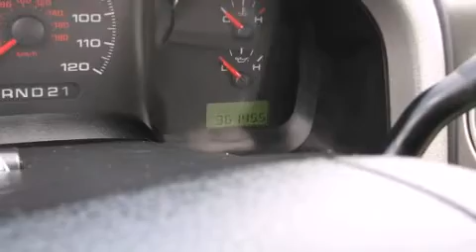2008 Ford F-150 XL in Hollywood, FL 33023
Jumbo Auto & Truck Plaza
1640 S. State Road 7,

Sensibility and practicality define the 2008 Ford F-150. With just over 40,000 miles on the odometer, this 2 door truck excels in its class, and is equipped to provide comfort, safety and style. It features an automatic transmission, rear-wheel drive, and a refined 6 cylinder engine. All of the premium features expected of a Ford are offered, including: a tachometer, variably intermittent wipers, a rear step bumper, a front bench seat, tilt steering wheel, and much more. Audio features include an AM/FM radio, and 4 speakers, providing excellent sound throughout the cabin. Ford also prioritized safety and security by including: dual front impact airbags, ignition disabling, and 4 wheel disc brakes with ABS. Our sales reps are extremely helpful & knowledgeable. They'll work with you to find the right vehicle at a price you can afford.